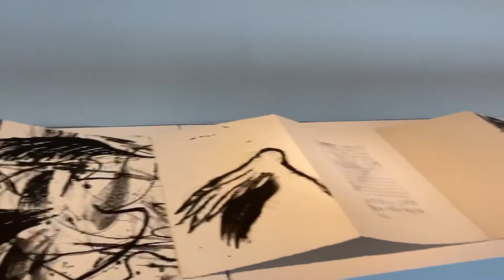[전시스케치] 인당뮤지엄 박철호 기획전 'Spielraum'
인당뮤지엄에서 열렸던 박철호기획전
7월30일까지 열렸던 늦은 전시 업로드합니다.

대구문화뉴스 채널 , 대구전시소식 , 대구핫플레이스
매주1-2회  업로드됩니다. 많은 시청 바랍니다.
여러분의 후원이 순수문화채널 사각테레비에 도움됩니다.